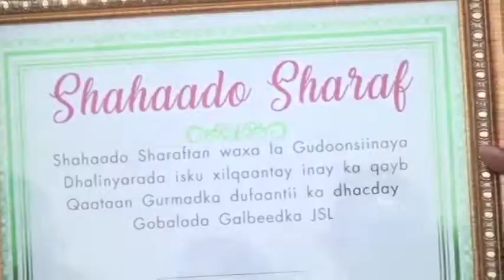Dhalinyaro Reer Hargaysa ah Oo Isku Magacabay Diranayaal Oo Deeqo soo Gaadhsiisay Gobolka Awdal.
Masuuliyiin Ka Tirsan Xukumada oo Deeq Kale Duwan Oo Shacabka Hargaysa Laga Soo Ururiyey Soo Gaadhsi